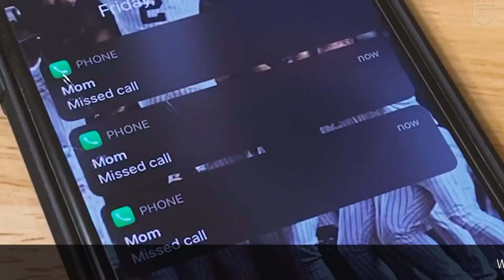Dognap on Dekalb Teaser Trailer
WCSU Department of Theatre Arts presents Dognap on Dekalb, as part of New Works - New Voices, a virtual production series amplifying the voices of eight incredible playwrights and composers from underrepresented and diverse backgrounds. Dognap on Dekalb is a contemporary play set in the Bronx. The story follows Esther, a single mother grieving the loss of her son. Esther’s plan to spend the holidays alone with her dead son’s dog is ruined when the dog is stolen by Ariel, a down on his luck pizza delivery guy. Esther must track Ariel down before he gifts the dog to his estranged daughter. Tickets are available now at wcsuvpac.eventbrite.com!

Dognap on Dekalb
Streaming Saturday, Nov. 28th at 7:00 PM and Wednesday, Dec. 2nd at 7:00 PM

Written by: Benjamin Colón
Directed by: Sal Trapani